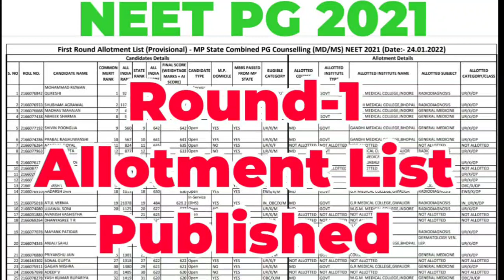NEET PG 2021 MADHYA PRADESH PG ROUND 1 ALLOTMENT LIST PUBLISHED